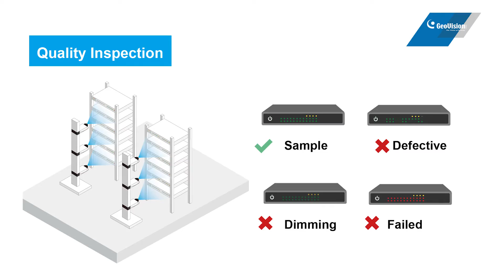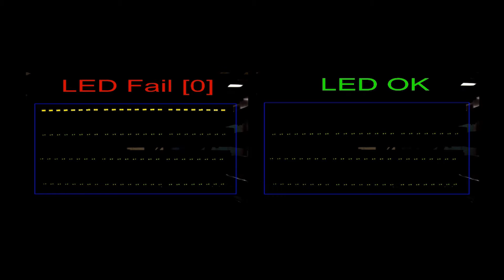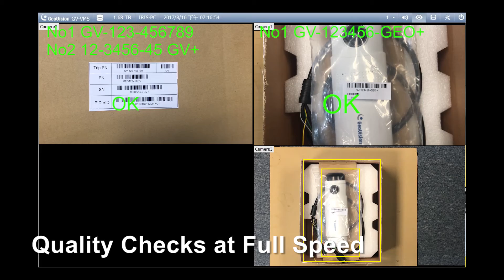Industry 4.0 and Smart Manufacturing | Implementation | GeoVision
GeoVision helps factories’ Industry 4.0 concept into reality.  Our first step to industry 4.0 is the implementation of machine vision, which help ease the pain of complex assembly, allowing smart manufacturing.  GeoVision has successfully deployed its AI-powered cameras to several mega-factories in Taiwan, to acquire and extract image information from on-site, and communicate the results across MES, SFC, and cloud protocols.

The cameras are deployed to serve different purposes, including barcode reading, component alignments, packing inspection, and logistic control.  Besides collecting image data, GeoVision store and analyze image data so the information can be networked for the exchange of information across devices for real-time intelligence and predicative analytics.